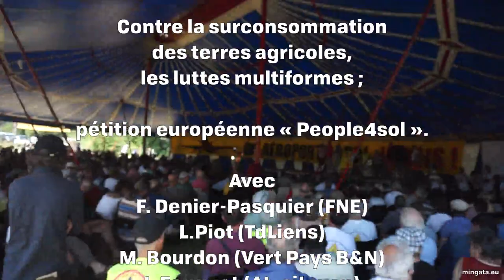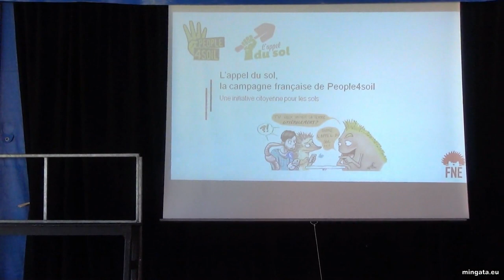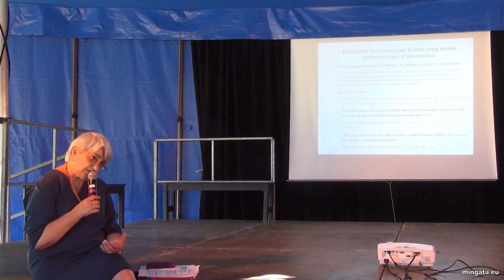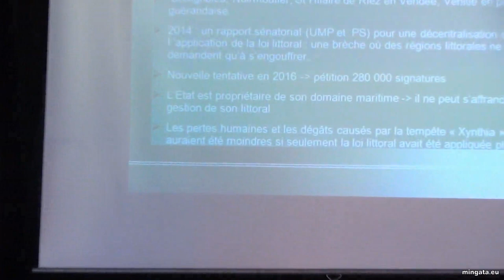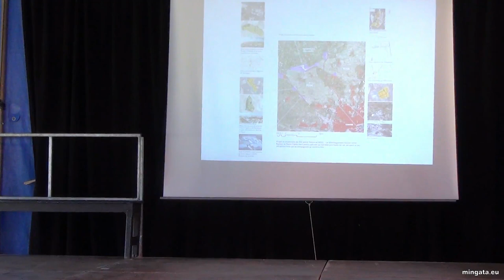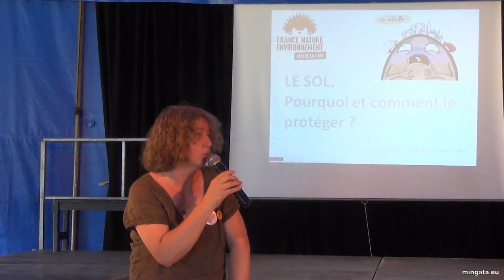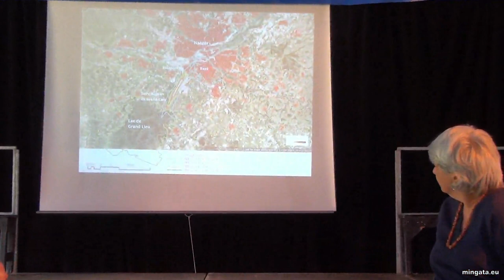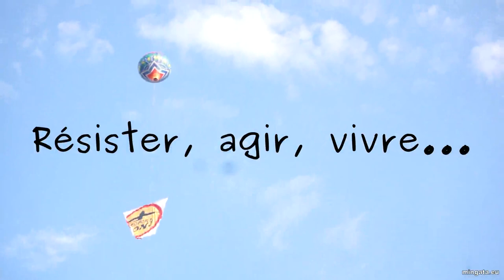Le sol, pourquoi et comment le protéger ? Notre-Dame-des-Landes 2017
13h - Chapiteau 5  - Contre la surconsommation des terres agricoles, les luttes multiformes ; pétition européenne « People4sol ». Avec F. Denier-Pasquier (FNE) L.Piot (TdLiens) M. Bourdon (Vert Pays B&N) I. Fouquet (At. citoyen)